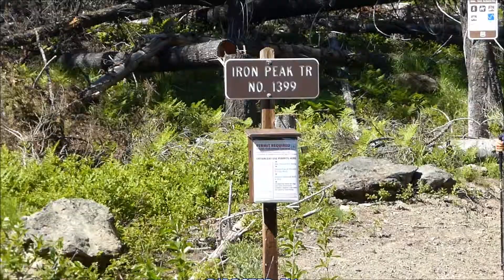Iron Peak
Iron Peak 6/8/2013